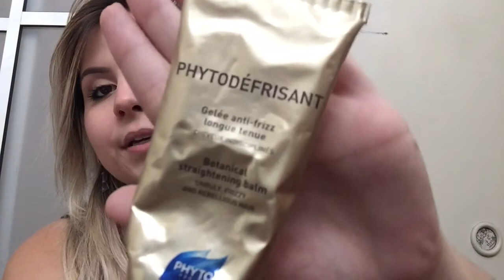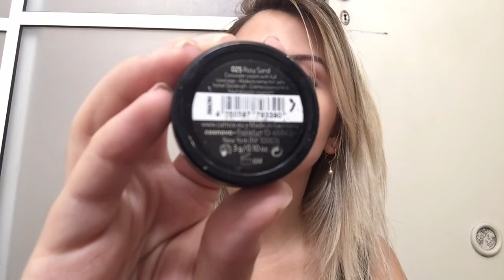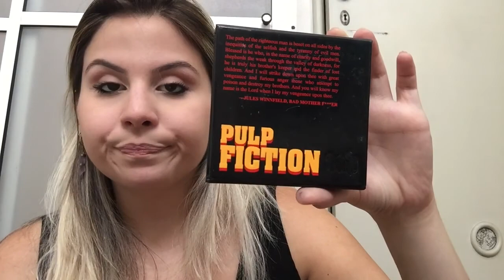MAKES E COSMÉTICOS - FAVORITOS DE 2015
SIGA-NOS ! :)